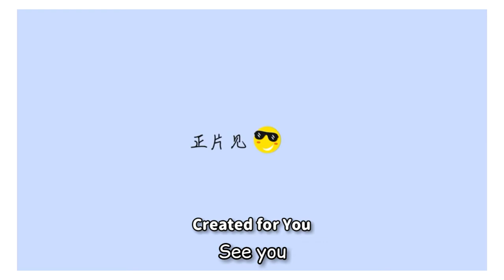[成毅VLOG] Chengyi's crew of the day (eng sub)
source video: Cheng Yi's weibo
I'm sorry if the translate is not good.